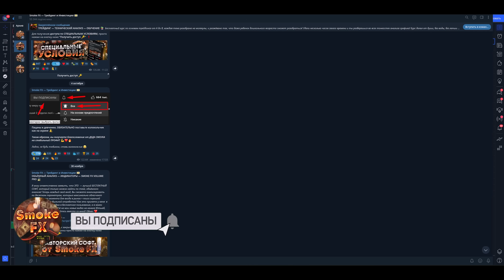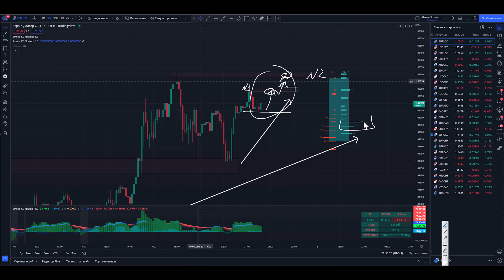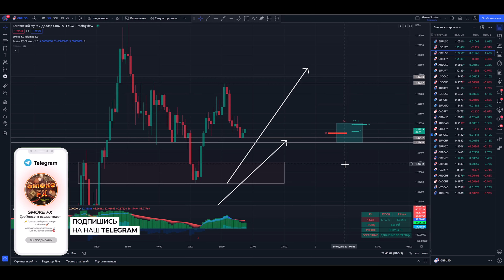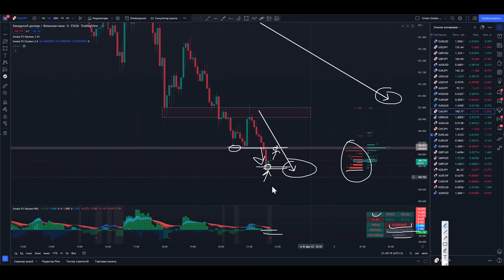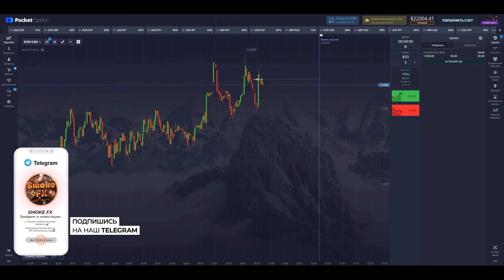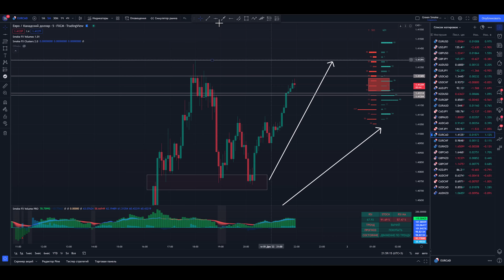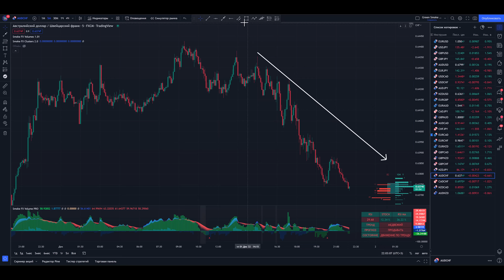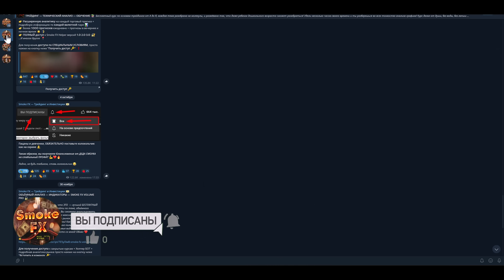Трейдинг и ГЛАВНЫЙ секрет ВСЕХ трейдеров! Трейдинг от А до Я! ТРЕЙДИНГ !